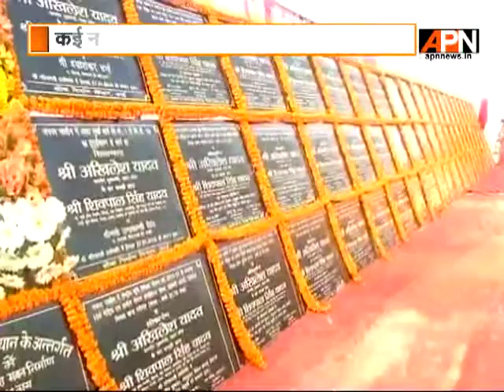Is UP CM Akhilesh Yadav's Visit To Bundelkhand Part Of 2017 Electoral Strategy?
Akhilesh Yadav, UP CM is touring Bundelkhand in what seems to be run up to 2017 Assembly polls. Yadav will be addressing public meetings, redressing grievances, and launching projects.

For more news, keep watching APN News(Tata Sky 481)